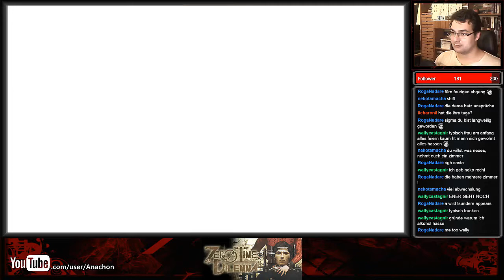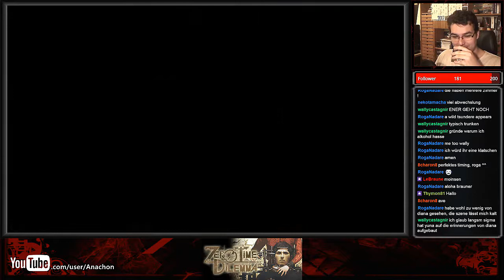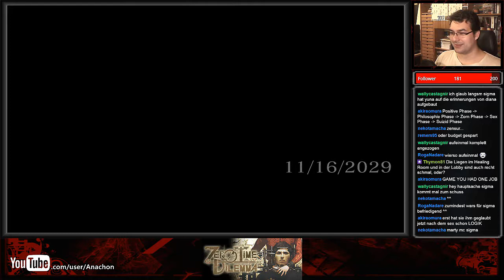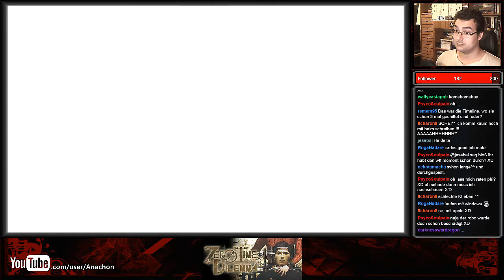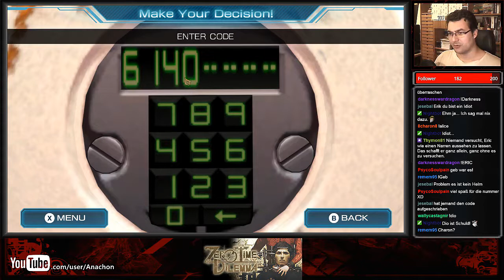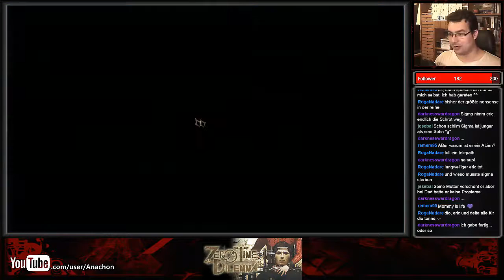Let's Stream Zero Escape: Zero Time Dilemma (Deutsch) #12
Freitags und Samstags um 19:00 Uhr auf Twitch!

Uuuund jeeeeetzt wird der Plot aufgelöst. Be ready for mindfuck!